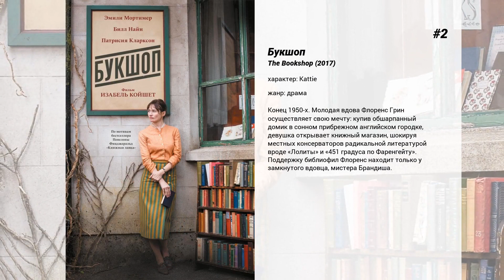Лучшие фильмы Charlotte Vega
7. Обитатели
Близнецы Рэйчел и Эдвард — единственные наследники старинного поместья, о котором давно ходит мрачная молва. Поговаривают, будто дом проклят, и в нём поселилось нечто иное, что внушает людям злую волю. Непослушание карается страшными муками. Разрушить древнее проклятие — безумная идея, но первая влюблённость и неутолимое влечение к молодому солдату толкают юную Рэйчел на отчаянный шаг.

6. Репортаж со свадьбы
Столь знаменательное событие как свадьба превращается в сущий ад и герои вынуждены не радоваться и праздновать, а спасать свои жизни, в тот самый момент, когда на мероприятии происходит нечто ужасное — гости начинают пожирать друг друга, передавая заразу, словно вирус бешенства, при укусе…

5. Глаза панды
Красивую молодую девушку преследует ее тайное прошлое.

4. Поворот не туда: Наследие
Пожилой мужчина приезжает в городок Харперс-Ферри, откуда шесть недель назад его дочь в компании друзей отправилась в поход по Аппалачской тропе и с тех пор пропала. Несмотря на предупреждения местных, ребята свернули с туристического маршрута и вскоре столкнулись с сообществом людей, которые ещё до Гражданской войны основали тут поселение. И которые очень не любят чужаков.

3. Наемник
Тайный наёмник ЦРУ Митч Рэпп раздавлен потерей невесты в результате теракта. Заместитель директора ЦРУ назначает Стэна Хёрли обучать убитого горем, но серьёзно настроенного Митча для предотвращения террористических операций и охоты на преступников. Вместе они исследуют волну, на первый взгляд, случайных нападений на военные и гражданские объекты. Но позже напарникам предстоит объединиться с турецким агентом, чтобы предотвратить начало Третьей мировой войны на Ближнем Востоке.

2. Букшоп
Конец 1950-х. Молодая вдова Флоренс Грин осуществляет свою мечту: купив обшарпанный домик в сонном прибрежном английском городке, девушка открывает книжный магазин, шокируя местных консерваторов радикальной литературой вроде 'Лолиты' и '451 градуса по Фаренгейту'. Поддержку библиофил Флоренс находит только у замкнутого вдовца, мистера Брандиша.

1. El Club de los Incomprendidos